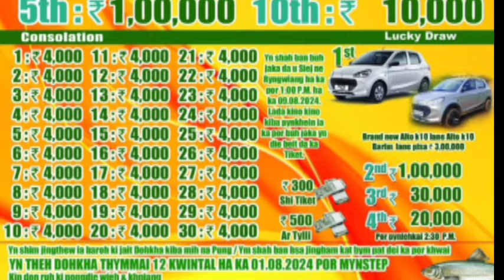jied katba mon kiba wan buh jaka _PEIT KUMNO KA JIA HA MAWKADIANG MYNTA SNGI,KHWAI DA THIAH RUH LONG